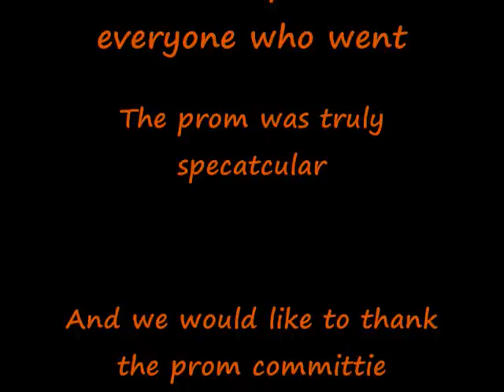TTC prom 2008!!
it was the prom the best ever